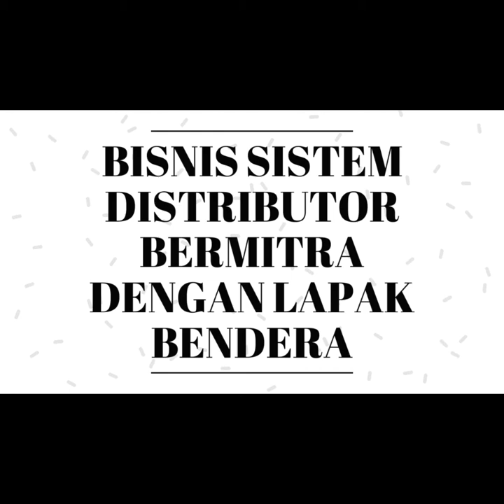Bisnis Menguntungkan Di Lamanadau kalimantan | Segera Dapatkan Slot 100JT anda